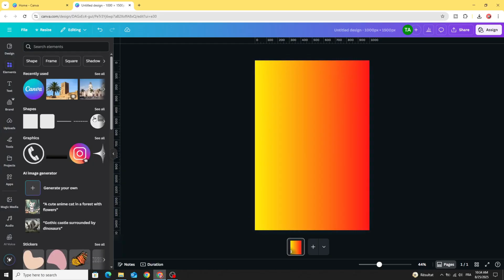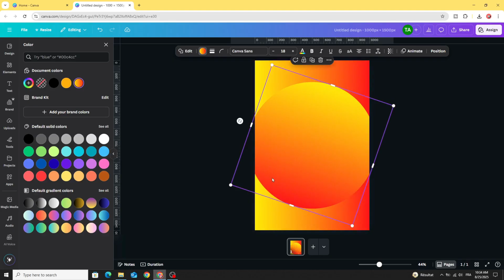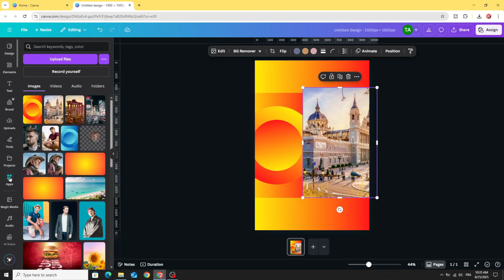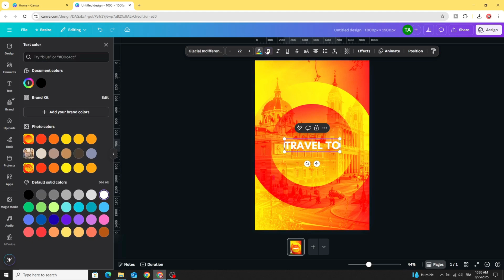Gradient Poster Design in Canva | Easy Canva Tutorial for Beginners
Learn how to create a stunning gradient poster design in Canva step by step! 🎨✨ Whether you’re a beginner or a graphic design lover, this tutorial will help you master gradients, colors, and layouts to make your posters stand out.

In this Canva tutorial, you’ll discover:
✅ How to apply gradient backgrounds in Canva
✅ Tips for combining colors for eye-catching designs
✅ Step-by-step guide to creating professional posters

Perfect for social media posts, business flyers, event posters, and creative projects.